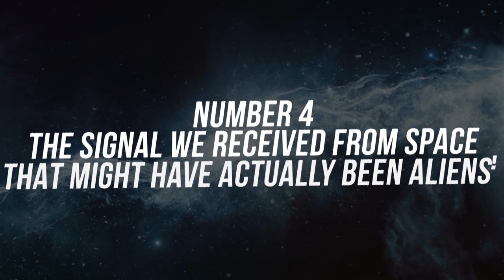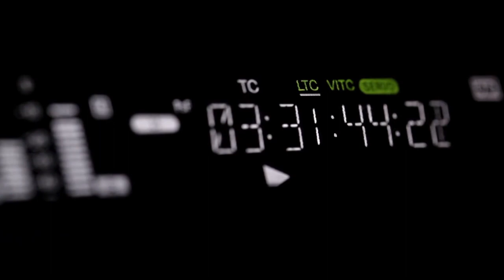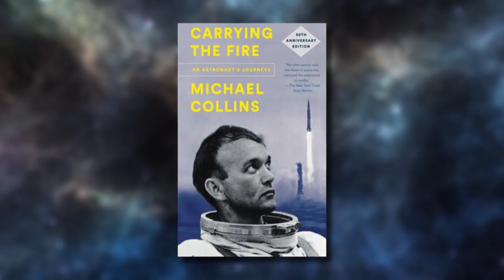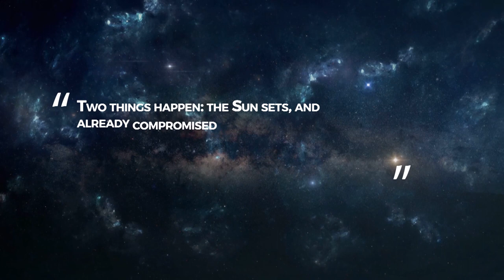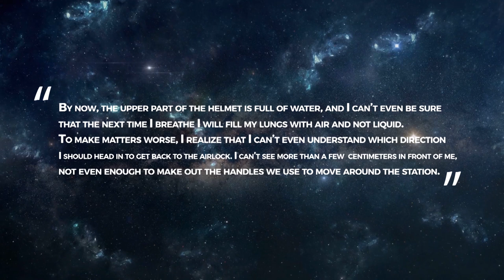Creepy Space Incidents: We Received a Message from Aliens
Discover the most shocking and true events that have happened in space, from mysterious signals that may indicate contact with extraterrestrial life, to the eerie music heard by astronauts during their moon mission. Follow the survival stories of cosmonauts who faced extreme conditions and the terrifying experience of an astronaut drowning in space. These fascinating and thrilling space mysteries will keep you on the edge of your seat! Join us on this journey of astronomy adventures and unveil the secrets of the universe.